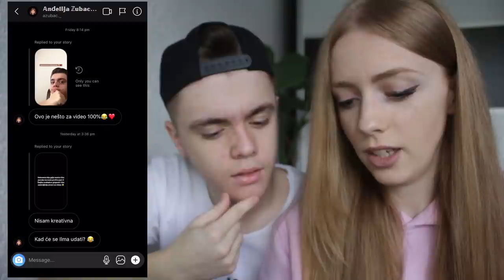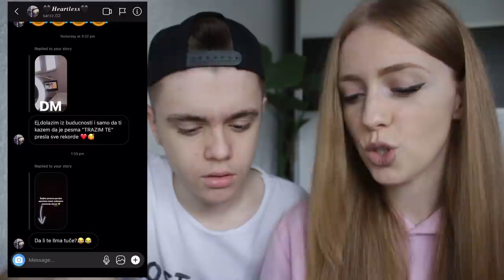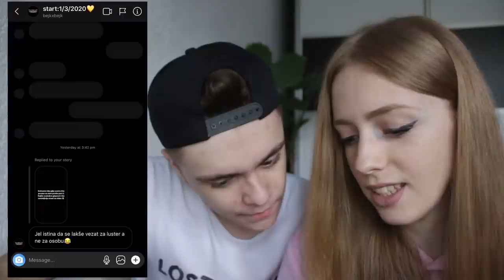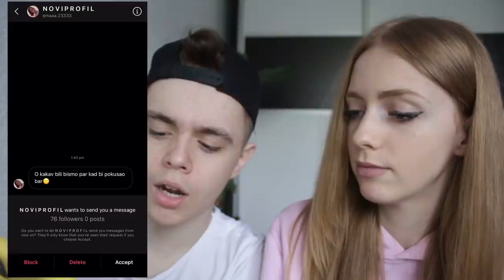STARIJA SESTRA Čita MOJE Poruke...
Pridruži se pokretu. Be a BKSQD

16ogodišnjak iz Bosne i Hercegovine. BKSQD is my life.